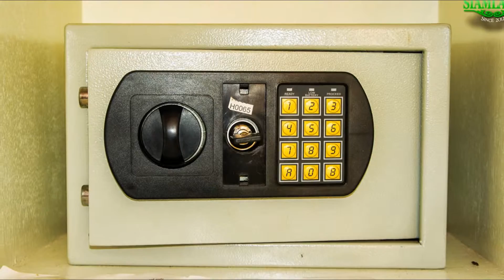Grove Villa,Koh Samui,Thailand